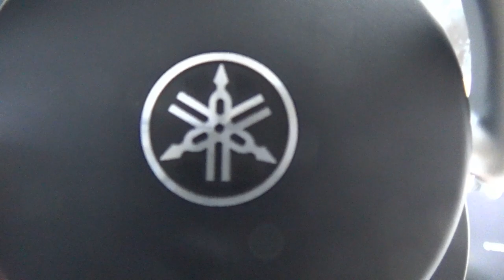Hardware | Yamaha HPH-MT8 Studio Monitor Kopfhörer